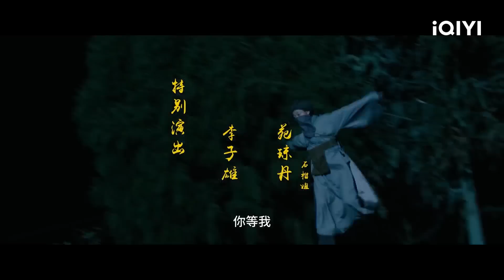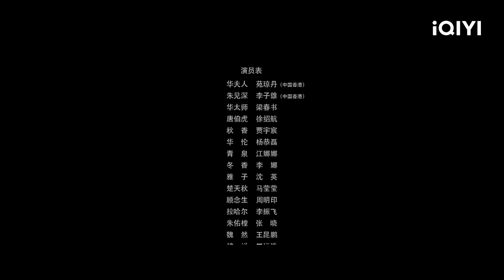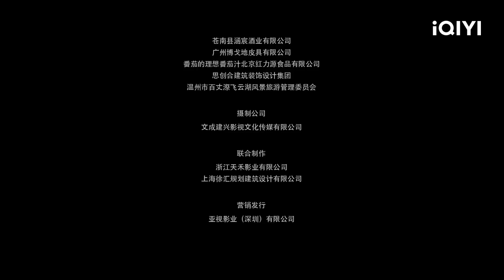【Multi Sub】《唐伯虎之醉美人》 唐伯虎来京巧遇醉美人秋香 为夺美人陷入三国阴谋【喜剧 武侠 | 徐绍航 | iQIYI大电影-欢迎订阅 】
【内容简介】
唐府遭人陷害，唐伯虎化名广子畏来到京城，巧遇醉酒后的秋香。印度人日本人英国人为了抢夺夜光杯暗中拉拢华太师，印度人，拉哈尔企图用药物控制皇帝。这一切的阴谋最终在品酒盛会上，唐伯虎跟华伦争夺醉美人秋香时，被及时阻止……